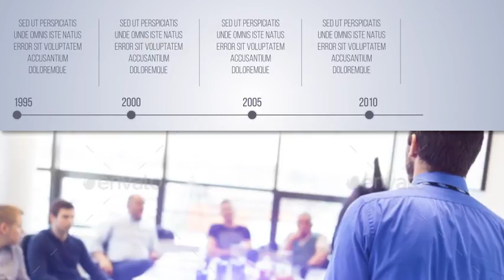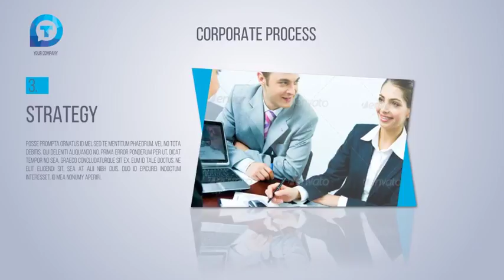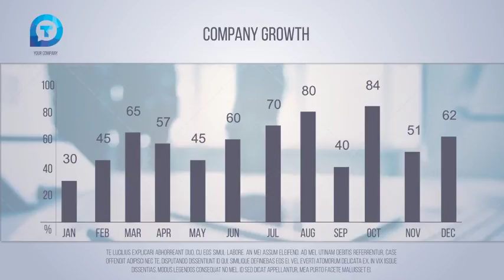Corporate Presentation | After Efects Project Files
also 1280×720 resolution included
NO ANY PLUGINS REQUIRED
ALL EXPRESSIONS ARE UNIVERSALIZED
working in all languages of After Effects
COLOR CONTROL PANEL
DURATION 02:32
AFTER EFFECTS CS5.5, CS6, CC, CC 2014
VERY EASY TO USE:
place your photos or videos in placeholders and edit text